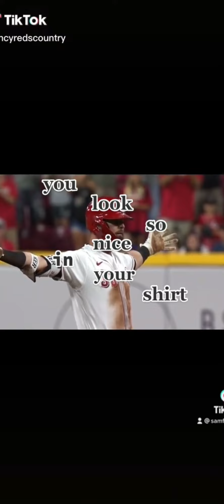Baseball tok toks for the boys